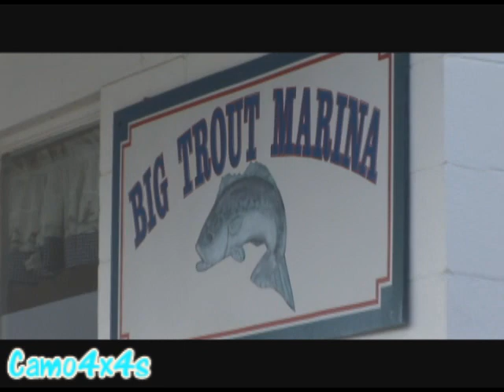PELICANS HANGING OUT IN HIGH DEFINITION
PELICANS HANGING OUT

 PELICANS PELICAN HANGING OUT WATER FRONT WATERFRONT HYDE COUNTY NORTH CAROLINA NC BIG TROUT MARINA HIGH DEFINITION HD STUART EDWARDS CAMO4X4S CAMO 4X4S CAMO4x4 CAMO 4x4